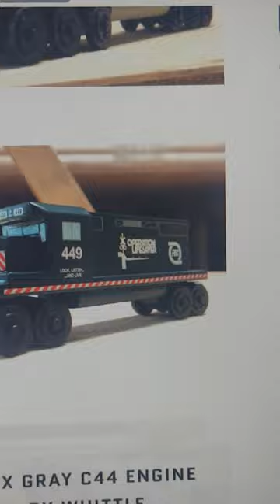Whittle Shortline Railroad do be bussin'.